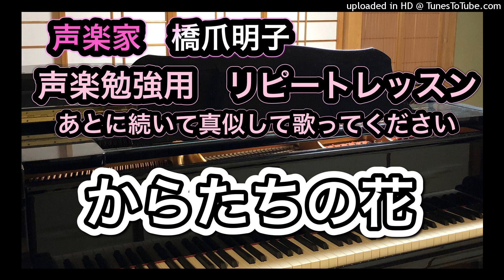声楽家 橋爪明子 声楽勉強用 リピートレッスン からたちの花 北原白秋 作詞 山田耕筰 作曲 音声のみ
からたちの花　　　　　　　北原白秋　作詞

からたちの　花が咲いたよ
白い白い　花が咲いたよ

からたちの　とげはいたいよ
青い青い　針のとげだよ

からたちは　畑の垣根よ
いつもいつも　とおる道だよ

からたちも　秋はみのるよ
まろいまろい　金のたまだよ

からたちの　そばで泣いたよ
みんなみんな　やさしかったよ

学ぶことは真似ることから始まるので、私が長年教えてきた中で最も効果的な勉強方法がこの「リピートレッスン」だと信じております。
ご活用いただければ幸いです。